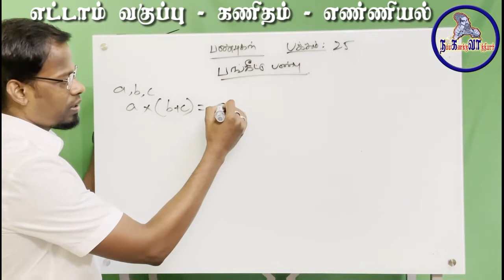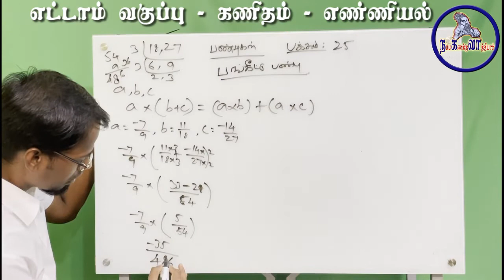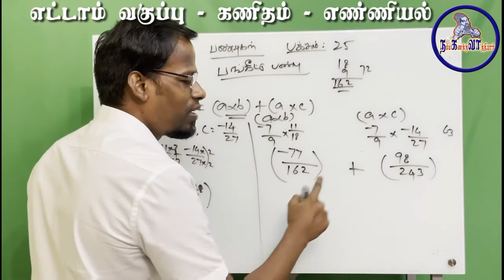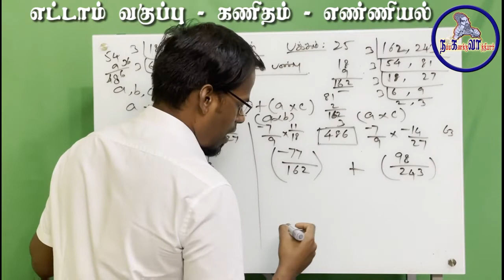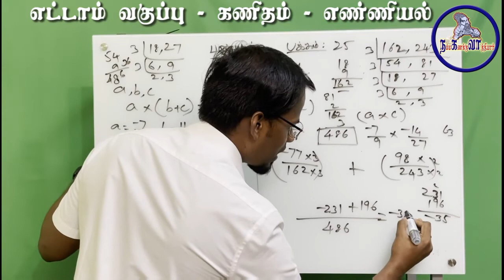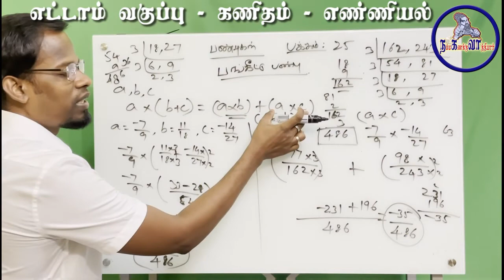16. 8ஆம் வகுப்பு கணிதம் - எண்ணியல் |தமிழ்வழி கல்வி பயில்வோருக்காக|8th standard mathematics - Numbers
விகிதமுறு எண்களின் பங்கீட்டு விதி
சமச்சீர் பாடத்திட்டம், எட்டாம் வகுப்பு கணித பாடத்தை ஒவ்வொரு பாடமாக மிகவும் எளிமையான முறையில் கற்றுக்கொடுக்கிறேன்.